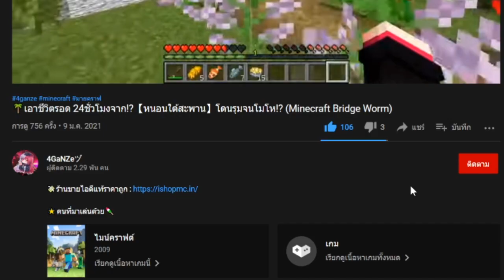🌴เอาชีวิตรอด 24ชั่วโมง!! ในมอด【อิโนสุเกะ】กล้ามล่ำบึกและหน้าแสนสวย!? (มายคราฟ แกล้ง)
เซิฟแนวโปเกม่อนโฉมใหม่ที่มีการจัดอันดับแรงค์!!😲